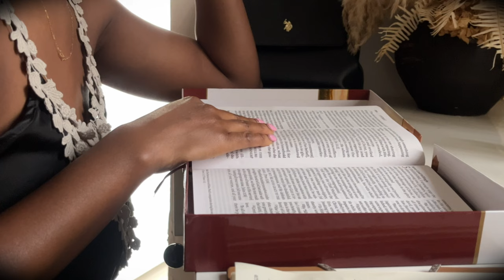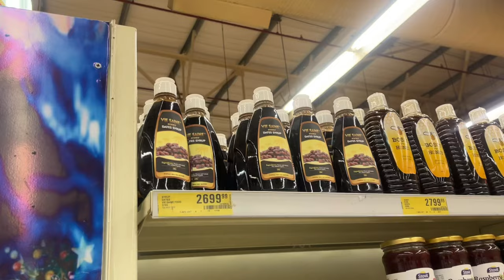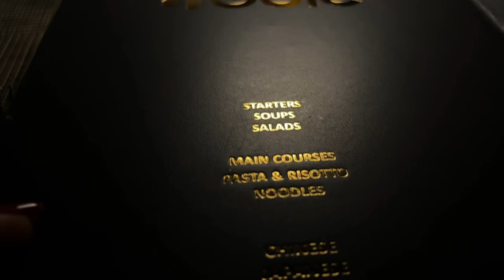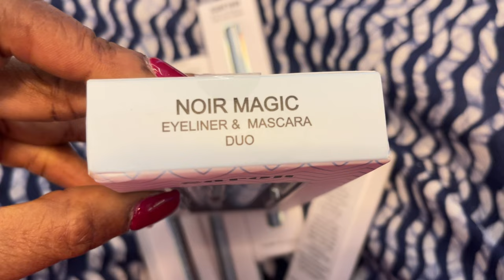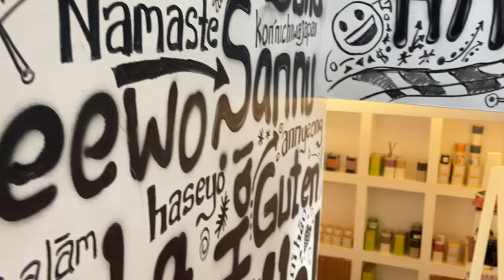VLOG #74 | GOD IS GOOD! iconic beauty returns, RESET, try-ons, pop-up shop events & Thanksgiving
Hi loves, welcome back to another Abuja Living vlog! Dive into a nostalgic moment with zaron cosmetics makeup - making a comeback with their eye-conic liner collection, resetting after a bustling week and work trip. Try-on fabulous outfits from luxury Nigerian fashion brands, explore the excitement of pop-up shop events in Abuja & immerse yourself in the gratitude of Thanksgiving Sunday. ♡♡♡

AMAZON STOREFRONT
• Manifest 7 Ways To Living Your Best Life
•12 Week Year
• 2023 Weekly Productivity Planner
• The Daily Discover Journal

Abuja, Nigeria.